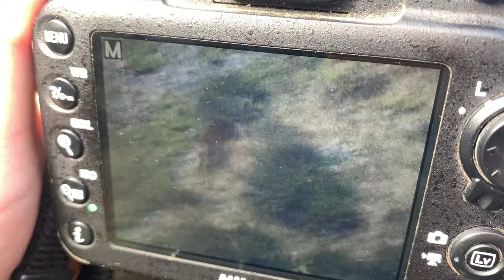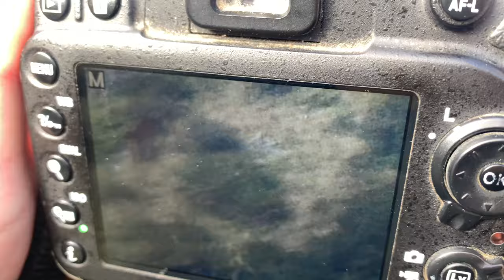Rifle walking for south island red stags